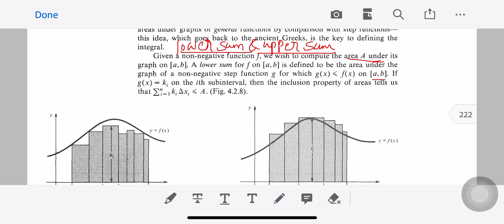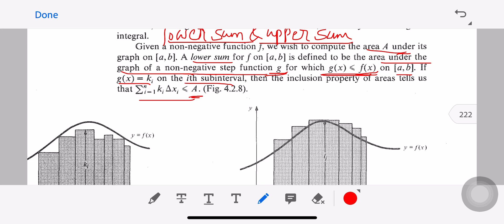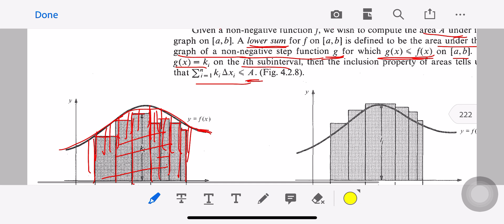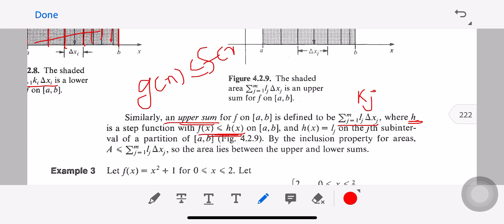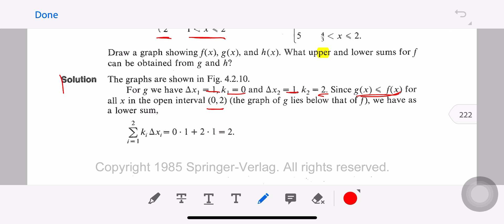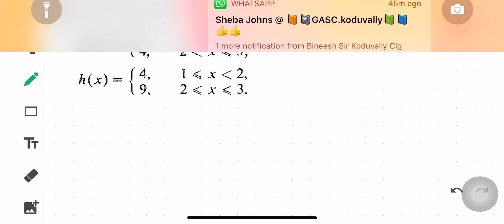1st Sem Complementary Maths// sec:4.2 Continuation/ Lower Sum and Upper Sum.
MTS1C01//1st Sem Complementary Maths// sec:4.2 Continuation/ Lower Sum and Upper Sum. ( Calicut University// Statistics, Physics,Chemistry,...)